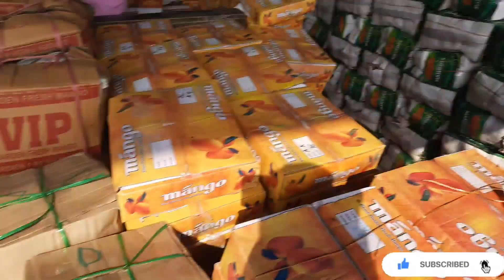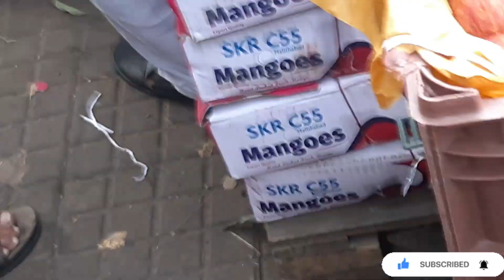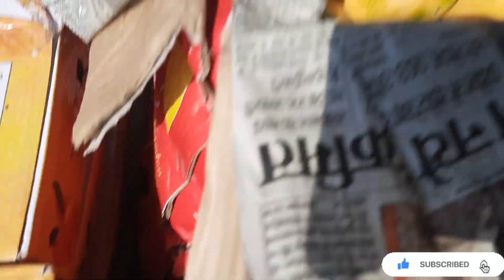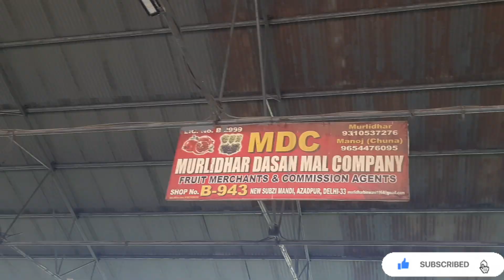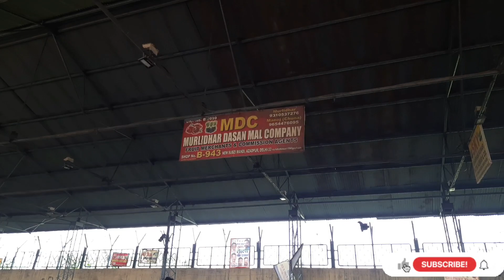June-18-2021 आजादपुर दिल्ली सभी फलो के भाव Azadpur mandi fruit bhav today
"🍅 टमाटर" tomato
"🍎सेब" apple

"🍓 स्ट्रॉबेरी , Strawberry"
"🍍 अनानास , Pineapple"
"🍒 , चेरी , Cherry"
"🥐 अदरक , Ginger"
"आंवला , Amla"

"एशिया की सबसे बड़ी फल मंडी"
"हीराचंद होलसेल फ्रूट मार्केट"
"आजादपुर दिल्ली फल एवं सब्जी मंडी"
"आजादपुर में फल और सब्जियों के भाव"
"आज के ताजा फलों के भाव"
"दिल्ली में आज प्याज का भाव है"
"दिल्ली में आज सेब का भाव है"
"आजादपुर दिल्ली में हरी मिर्च का भाव है"
"दिल्ली में आज टमाटर का भाव
"दिल्ली में सेब का भाव
"दिल्ली आजादपुर फल एवं सब्जियों के थोक भाव
"सबसे सस्ते फलों की मंडी"
"सबसे सस्ती सब्जियों की मंडी"
"भारत की सबसे बड़ी मंडी"